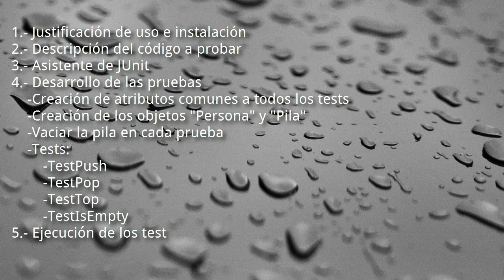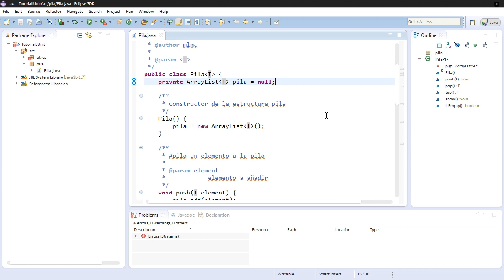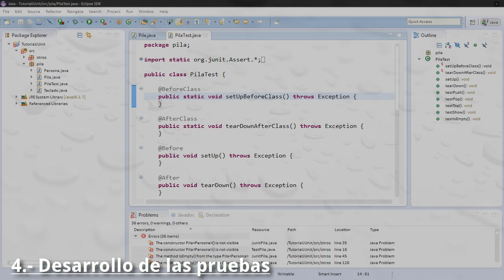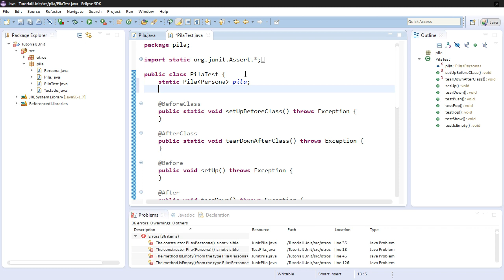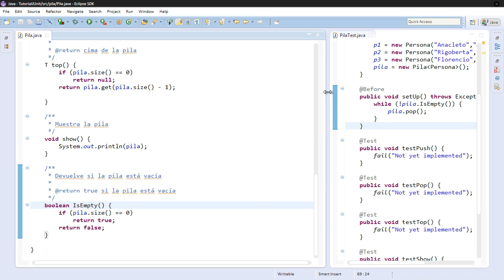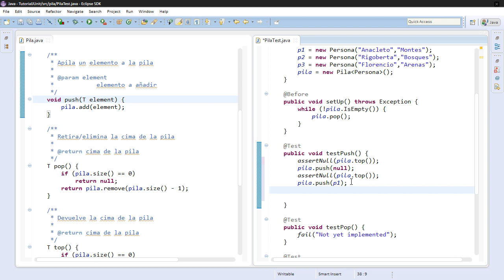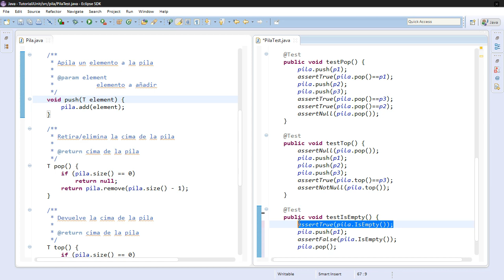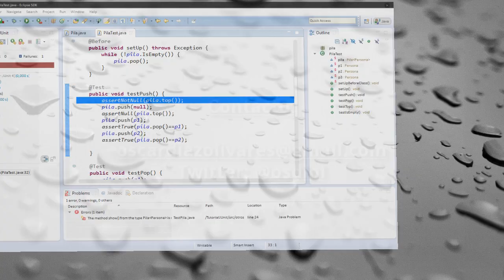Tutorial JUnit 4 en Eclipse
Un breve tutorial acerca de JUnit y los test unitarios en Java. Instalación y uso básico con una clase de ejemplo.